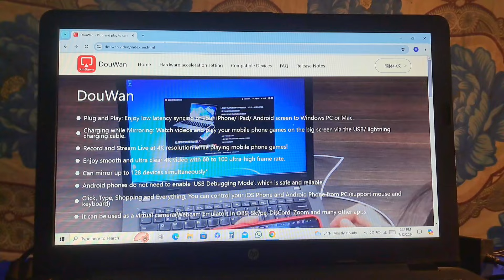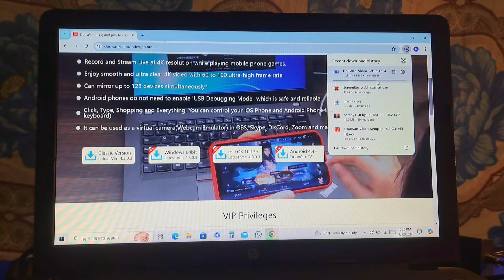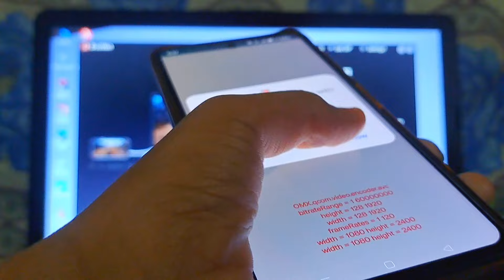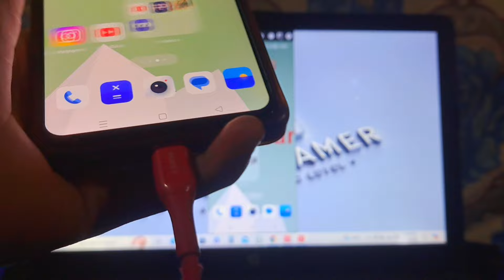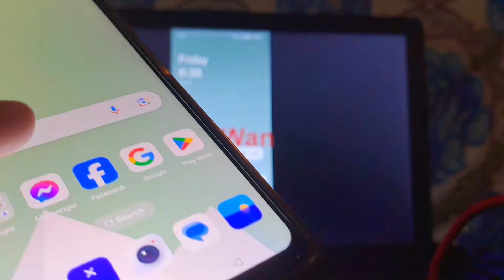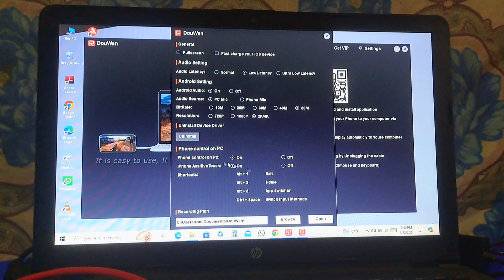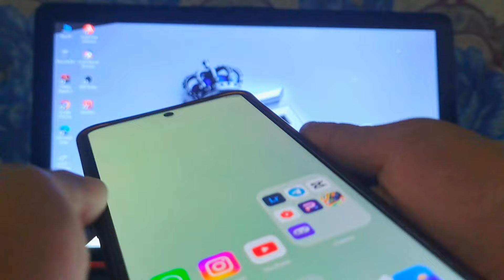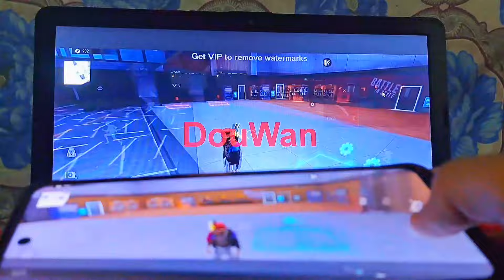BEST APP FOR SCREEN MIRRORING 😱❤️ FREE DOUWAN 🤫 | FOR STREAMING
Brother Channel @MATRIXXX-x

screen mirroring,
how to screen mirror iphone to pc,
douwan screen mirror free me LIVESTREAM
kaise kare,
douwan crack,
douwan crack version,
douwan crack 2024,
douwan screen mirror crack 2024,
douwan crack version 2024,
screen mirroring iphone,
screen mirroring app for android,
screen mirroring app for iphone free,
screen mirroring app for iphone,
mirror android screen to pc,
how to mirror android to pc,
mirror phone to pc,
live stream without elgato,
how to display android screen on pc